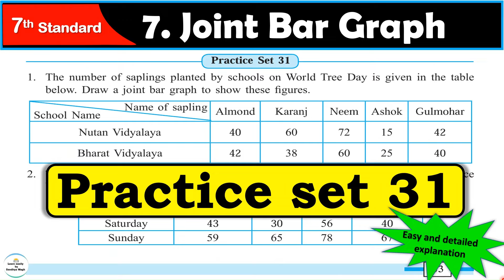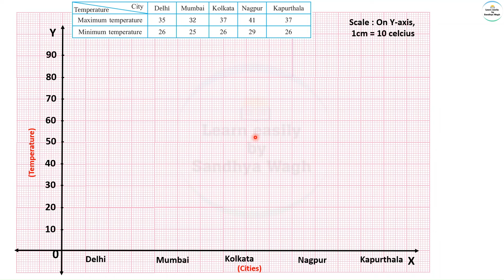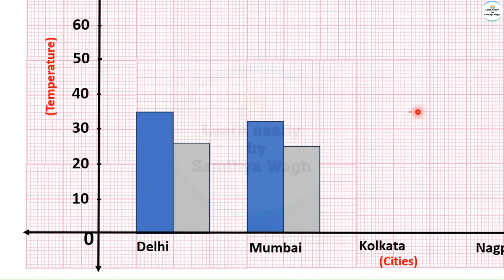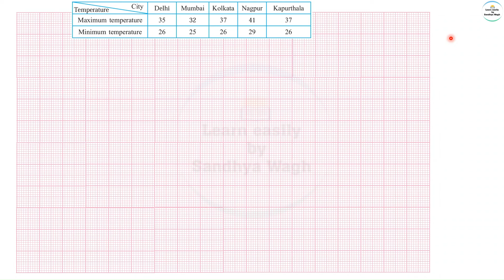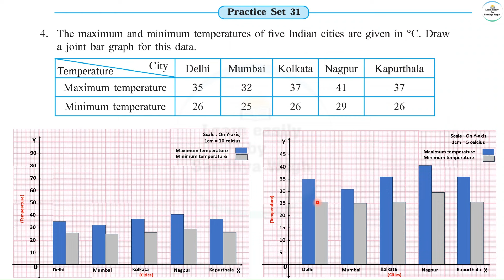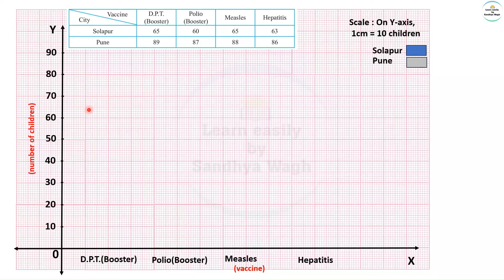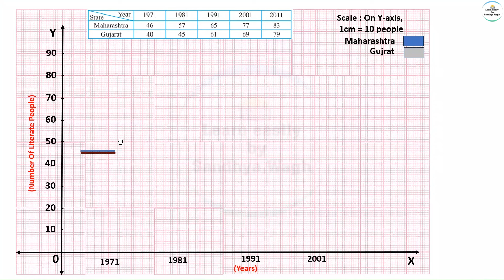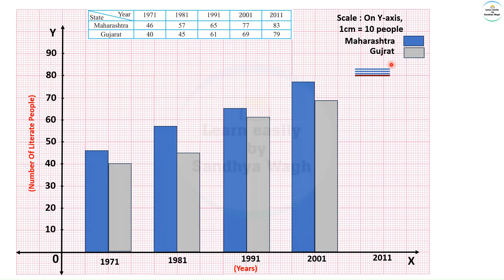Practice set 31 Class 7 | Chapter 7 Joint Bar Graph | Maths | All question Answers | MH State Board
Today's Topic:-
Practice set 31 Class 7 | Chapter 7 Joint Bar Graph | Maths | All question Answers | Maharashtra State Board